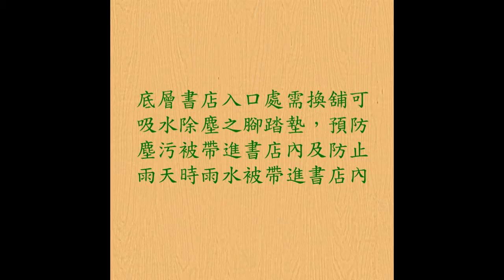117 樓梯止滑防滑 二手書店樓梯地面防滑止滑施工